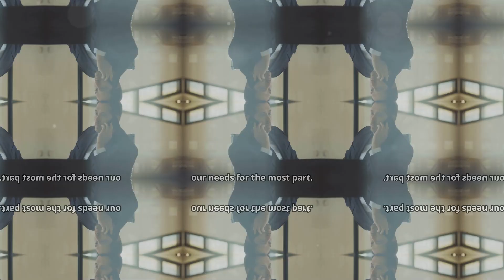Mastering Cold Calls | Boost Sales with This Winning Script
Cold calling can be challenging, but with the right script and approach, you can make every call count! In this video, Rajesh from NovaTech Solutions demonstrates how to create a meaningful connection with potential clients, address their concerns, and highlight the value of your product or service. Learn how to schedule meetings effectively and handle objections professionally. If you're in sales, this cold call script will help you increase engagement and close more deals!

What you’ll learn:
How to introduce your product to new clients
Techniques for uncovering client pain points
Handling objections like a pro
Scheduling follow-up meetings without being pushy
Whether you're new to sales or a seasoned professional, these tips can help you refine your approach and achieve better results.